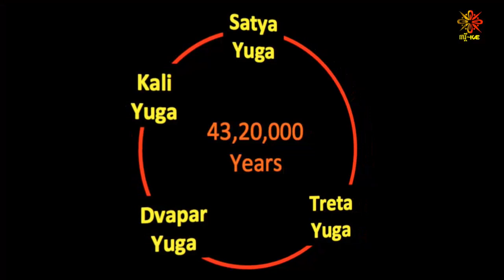តើយុគទាំង៤ក្នុងព្រហ្មញ្ញសាសនាមានអ្វីខ្លះ? The 4 Yogas in Hindu Religion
វីដេអូផ្សេងៗជាច្រើនទៀត​សូមចូលទៅកាន់ For more videos please go to link below៖